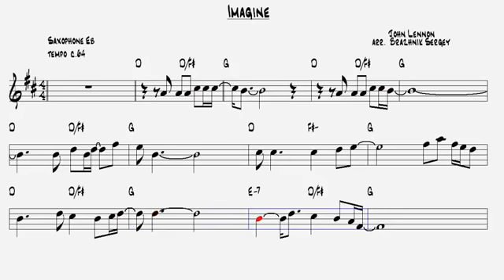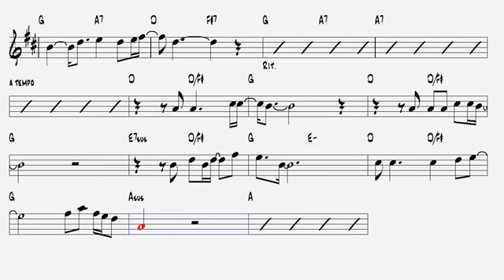Imagine John Lennon Alto Sax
Creator of these tracks is Sergey Brazhnik